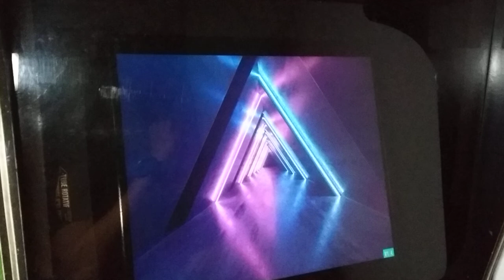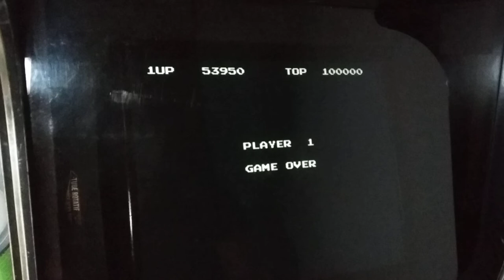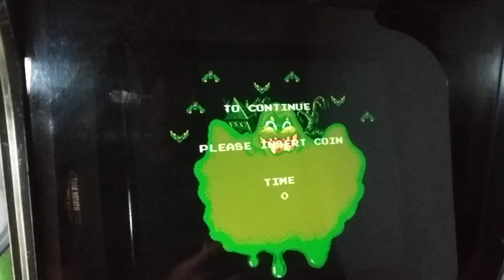Bogey Manor Arcade Pandora Jamma Compilation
Bogey Manor
[bogeyman]